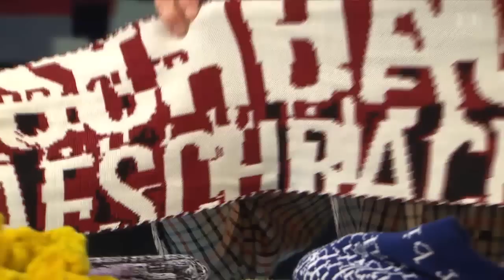Bleib dir treu! - Aeschbacher vom 8. Oktober 2015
Zu Gast bei Kurt Aeschbacher: Julian Zanker Base-Springer und Aspirant Bergführer, das Frauenduo Boy, Valeska Steiner und Sonja Glass, Sabriye Tenberken, ist blind, verändert die Welt und hat in Tibet eine Blindenschule gegründet und: Herr Urs, der einzige professionelle Massstricker der Schweiz

Die Gäste von Kurt Aeschbacher gehen ihren Weg und bleiben sich treu. Julian Zanker (24) kann ohne Berge nicht sein; trotz eines schweren Bergunfalls hat er die Passion für Fels, Eis und Luft nie verloren. Boy lassen sich nicht aus der Ruhe bringen, bleiben sich treu und haben Erfolg damit: das Frauenduo gilt als kleines Pop-Wunder. Urs Landis (30) hat nach einer beruflichen Odyssee seine Leidenschaft fürs professionelle Massstricken gefunden. Und: Sabriye Tenberken lässt sich trotz Blindheit nicht behindern. Mit ihren visionären Projekten verändert sie die Welt nachhaltig.

Julian Zanker
gehört er zu den talentiertesten Kletterern und Base-Springern der Schweiz. Er war vier, als er zusammen mit seiner Mutter seinen ersten Dreitausender bestieg. Schon damals träumte er davon, wie ein Adler über die Landschaft zu fliegen. Julian ist seinem Traum gefolgt. Heute segelt er nach einer kräfteraubenden Kletterpartie mit dem Wingsuit ins Tal. Zurzeit steckt der junge Bündner Mitten in der Ausbildung zum Bergführer. Was er mit seinen Gästen in Felswänden alles erlebt, erzählt er bei «Aeschbacher».

Boy
sind wieder da. In den Jahren haben Valeska Steiner und Sonja Glass markante musikalische Spuren hinterlassen. Aus den vermeintlichen Eintagsfliegen wurde ein kleines Popwunder. Boy stürmten mit ihrem Erstling die internationalen Charts, spielten in der Schweiz, Deutschland, Frankreich und wurden in Amerika und Japan entdeckt. Mit ihrem zweiten Album liessen sie sich Zeit. Ganze vier Jahre für neun Songs. Eine Ewigkeit - für eine schnelle Welt, die rasch vergisst. Doch Boy blieben sich treu: Ob das Rezept für das neue Album funktioniert, erzählen die beiden Künstlerinnen bei «Aeschbacher».

Sabriye Tenberken
ist blind. Mit mutigen Projekten verändert sie die Welt. Mit 26 Jahren reiste sie nach Tibet und gründete dort eine Blindenschule. Kein leichtes Unterfangen: denn Blindheit gilt in Tibet als Strafe der Dämonen. Heute wird die Schule erfolgreich von ehemaligen Schülern geleitet. In kleinen Schritten die Welt verändern: Das gehe, sagt Tenberken, die in Südindien ein Institut für soziale Visionäre auf die Beine stellte. Mit viel Engagement und zum Teil unter Lebensgefahr haben ihre Studenten weltweit erstaunliche Projekte realisiert.

Herr Urs
ist der einzige professionelle Massstricker der Schweiz. Früher fuhr er einen Kehrichtwagen oder schenkte als Barista Café aus. Heute tüftelt er tagelang an seiner 1,3 Tonnen schweren Strickmaschine und lässt sie danach surren. Das mache glücklich. Das Ergebnis: cool designte Pullover, Mützen, Jass-Teppiche oder Taschen. Urs Landis stellt Kleinstserien her. Mit seiner Arbeit versucht er einen Teil der Modeindustrie wieder zurückzuholen und: «Ich möchte einem interessierten Publikum zeigen, wie viel hinter einem Strickpullover, einem Kleid oder einer Mütze steckt». Lassen wir uns überraschen.